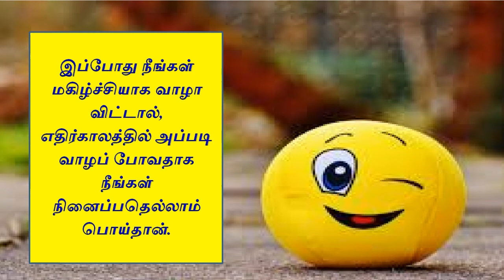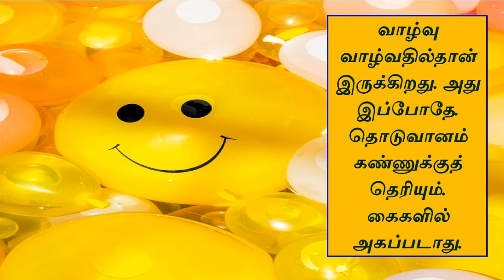இன்றே இப்போதே மகிழ்ச்சி!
இன்றே இப்போதே எப்படி மகிழ்ச்சியாக இருப்பது என்பதற்கான வழிவகைகளைக் கூறும் காணொலி.